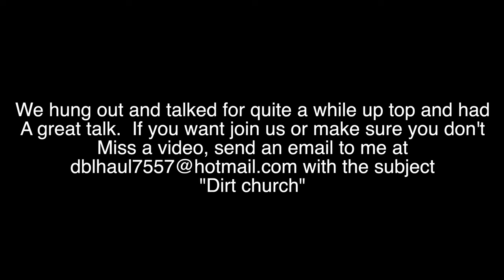Dirt Church #1| Christian | Bible Study | Highland Cycles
This is our first attempt at a bible based dirt church!  I have no idea what I am doing but I am doing it anyway!